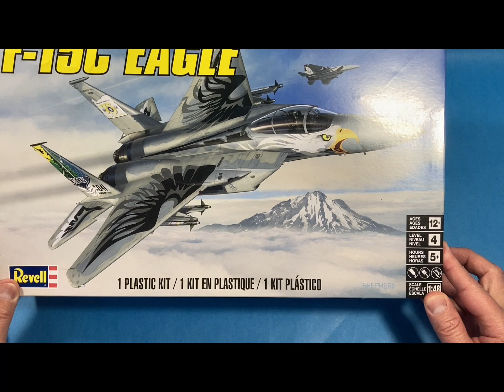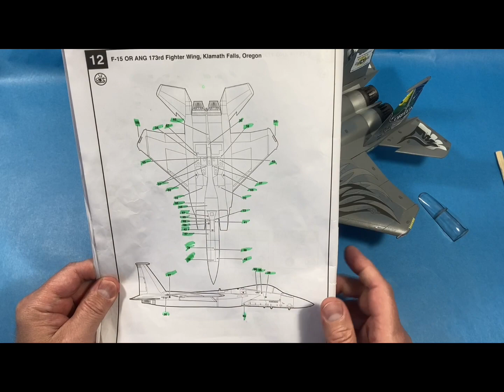Revell 1/48 F-15C—Final Reveal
This had to be one of the worst kits I have experienced. I guess perseverance pays off. said no one ever with this kit! Drew

If you enjoy my content, consider buying me a coffee to help grow my channel!  Your generosity and support are appreciated.